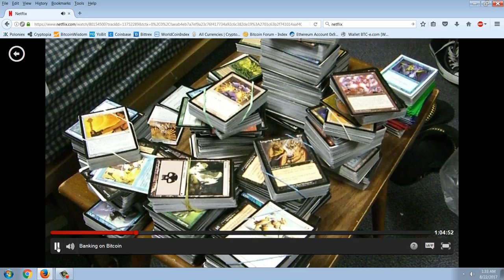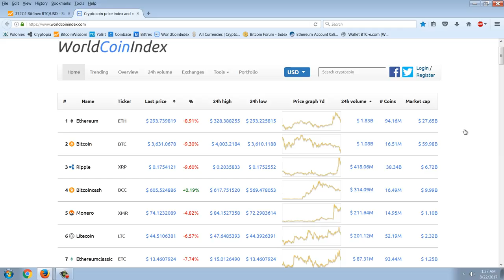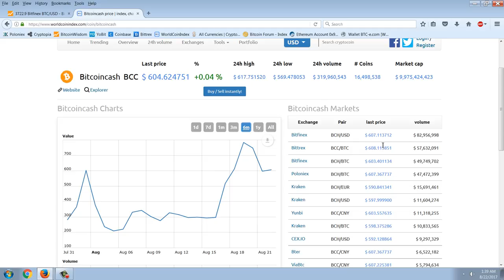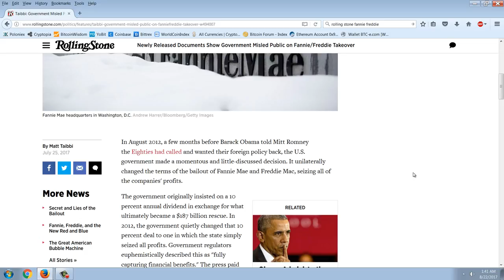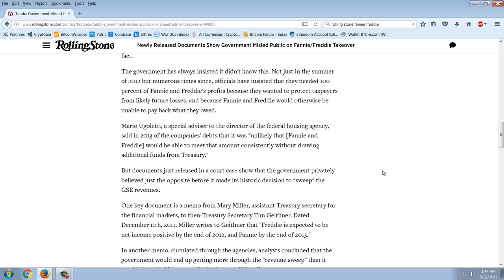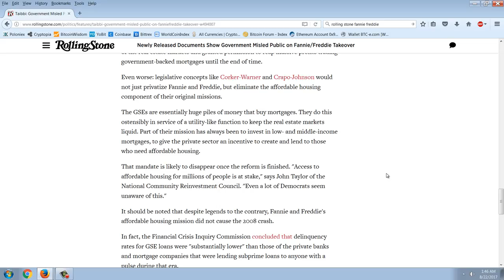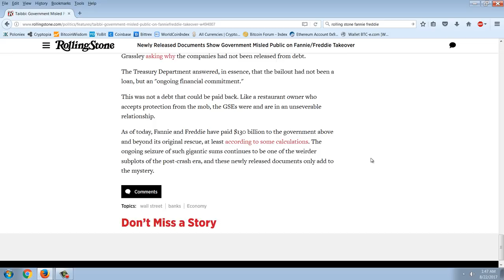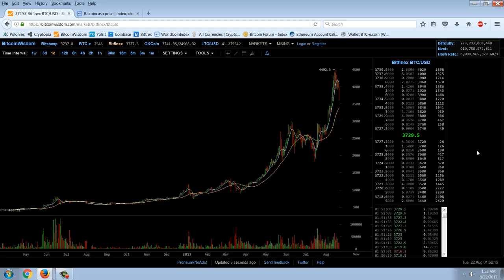Member Update 8/21/17 Fanniegate